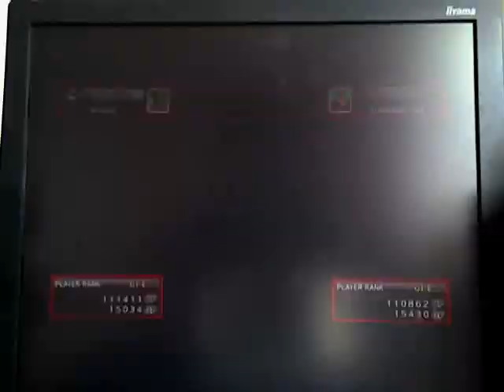Chun-Li vs Ryu... once again!!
Street Fighter IV Championship match. Part 8 of 8 of my webcam test.